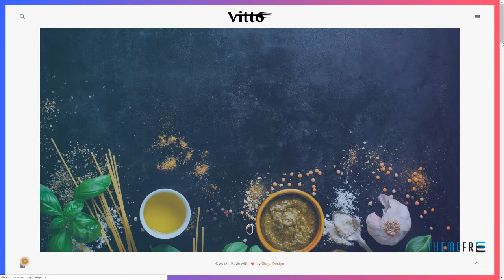Vitto - Restaurant and Cafe WordPress Theme Gordian Baghdasar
Compatible With WooCommerce 3.1.x, WooCommerce 3.0.x, WooCommerce 2.6.x, WooCommerce 2.5, WooCommerce 2.4.x, Bootstrap 3.x

 Columns 2

 Layout Responsive

 Tags bakery, bar, bistro, booking, cafe, diner, food, menu, modern, pub, reservation, responsive, restaurant, shop, wordpress theme